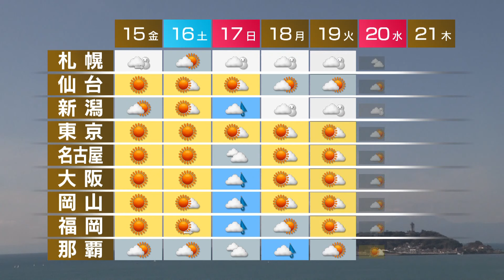3月14日の天気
九州から関東は穏やかに晴れるでしょう。北陸は所々で雨や雷雨となり東北は雨の降る所が多くなりそうです。北海道は日が差しますが、一部で雪が降るでしょう。気温は、きのうより高く春らしい陽気になりそうです。週間予報です。あすと土曜日は晴れる所が多く、さらに暖かくなるでしょう。日曜日は北日本と西日本で天気の崩れる所が多くなりそうです。